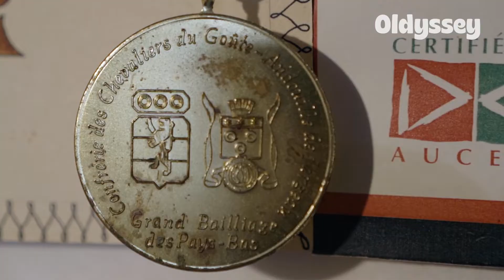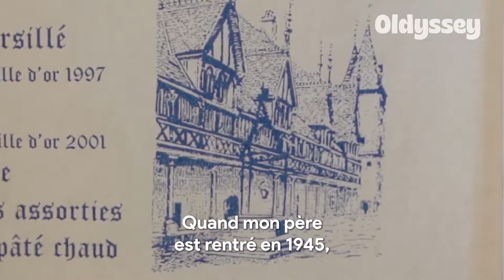Le persillé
Si vous êtes allé à Beaune, en Côte d'Or, boire du bon pinard et visiter les hospices, vous êtes forcément passé devant la charcuterie Batteault. Fils de charcutier et charcutier lui-même, Roger Batteault est devenu célèbre dans le monde entier pour son jambon persillé. Aujourd'hui à la retraite, Roger continue la recette plusieurs fois médaillée dans la cuisine de la maison familiale.
Entre le court-bouillon et la farce, il nous a fait visiter la charcuterie où lui et sa femme, Josette, ont passé leur vie, et donné quelques secrets de sa fabrication artisanale.

Cette série vidéo bénéficie du soutien de L' Assurance retraite et l’action sociale Agirc-Arrco et Prévoyance d’AG2R La Mondiale, et a tout récemment été sélectionnée par le Centre national du cinéma - CNC Talent !

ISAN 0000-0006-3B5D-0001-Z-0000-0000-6